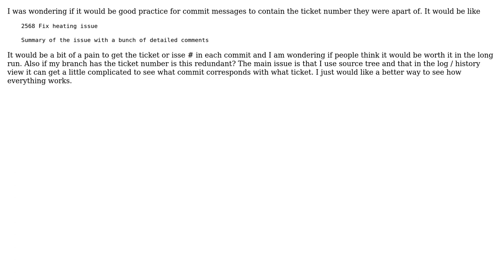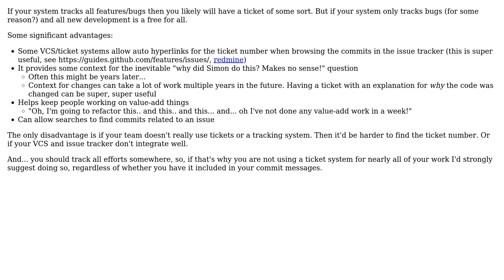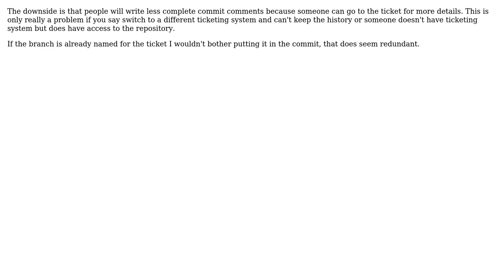Software Engineering: Is there any downside to commit messages containing the ticket number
With thanks & praise to God, and with thanks to the many people who have made this project possible! | Content (except music & images) licensed under CC BY-SA | Music | Images & others | With thanks to user Simon Lau-Yamauchi user Sign user Ross Patterson user enderland and the Stack Exchange Network Trademarks are property of their respective owners. You are responsible for your own actions.